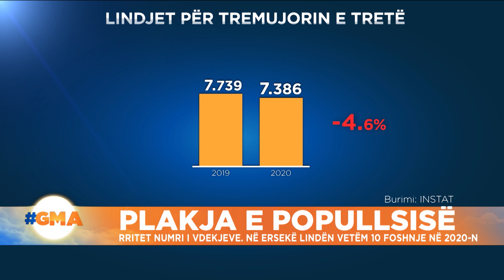Plakja e popullsisë, në Ersekë lindën vetëm 10 foshnja për 2020